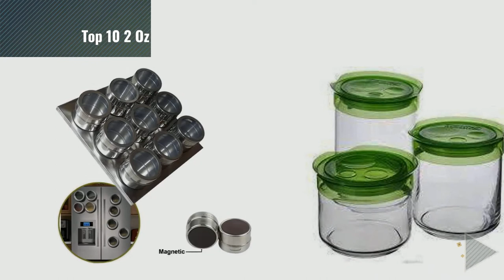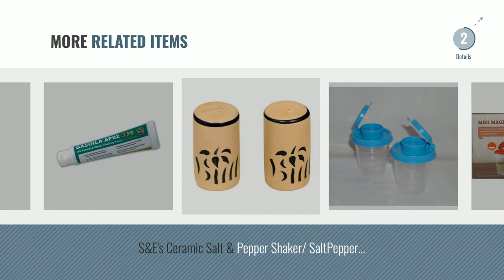Top 10 2 Oz Jar [2018]: Okayji Magnetic Stainless Steel Seasoning Masala Spice Rack with 6 Jars,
Top 10 2 Oz Jar [2018]

Okayji Magnetic Stainless Steel Seasoning Masala Spice Rack with 6 Jars, Silver by Okayji

Wyane Enterprises Topware Insulated Carry Bag Lunch Box Tiffin 3 Container 900ML (MADE IN by WYANE ENTERPRISES

Okayji Magnetic Stainless Steel Seasoning Masala Spice Rack with 9 Jars, Silver by Okayji

Luminarc Storing Jar Lid Rapersrry Color Lid - 1000 Ml Glass Food Storage ,Pack Of 3, by Luminarc

Tupperware Mini Magic Flow,set of 4 by Tupperware

Tupperware Mini Salt & Pepper Shakers 2oz Clear With Teal Blue Tops by Tupperware